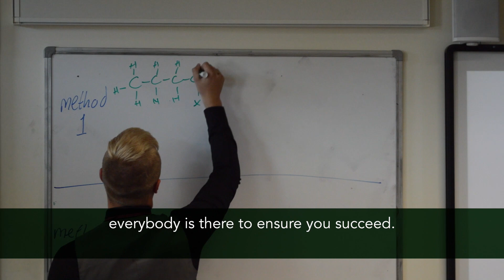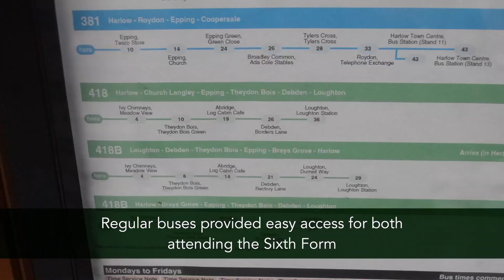Epping St John's Sixth Form